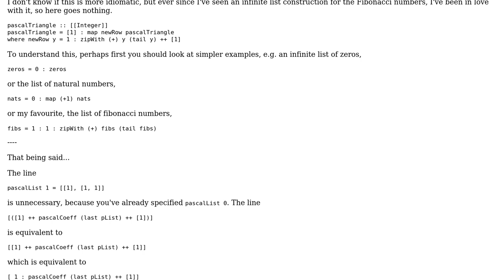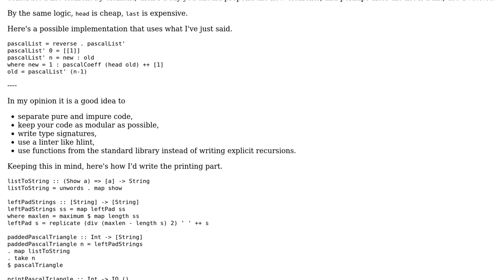Pascal Triangle in Haskell (2 Solutions!!)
Pascal Triangle in Haskell

With thanks & praise to God, and with thanks to the many people who have made this project possible! | Content (except music & images) licensed under CC BY-SA | Music | Images & others | With thanks to user unrelenting nosedive user progrookie user Gurkenglas user 200_success and the Stack Exchange Network Trademarks are property of their respective owners. You are responsible for your own actions.